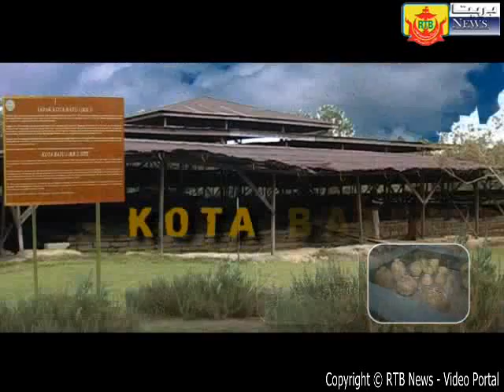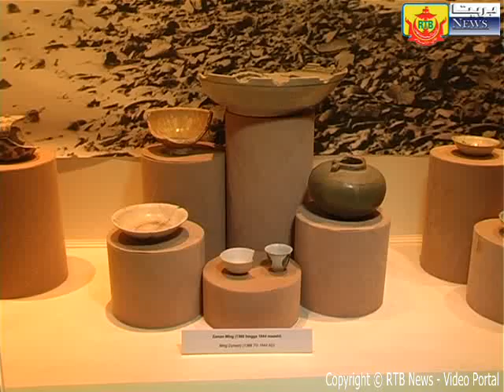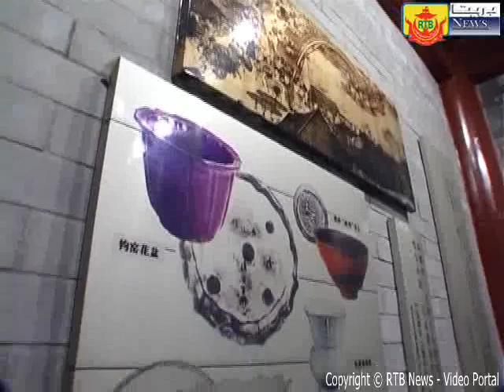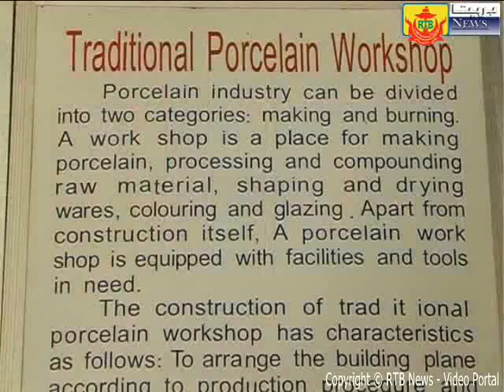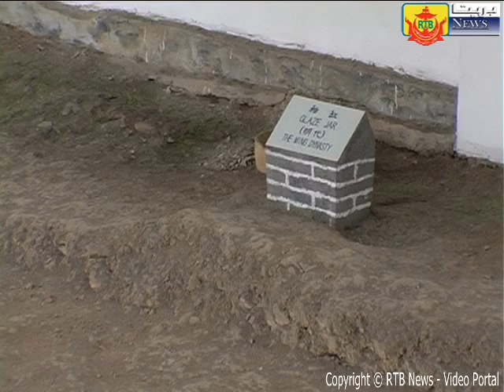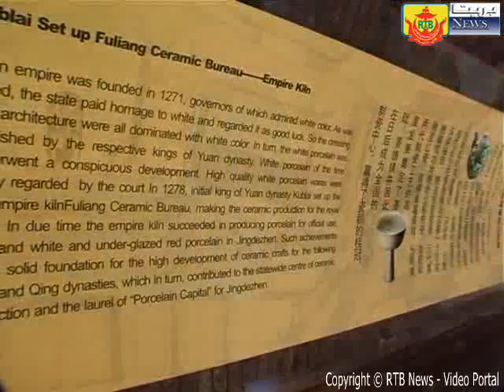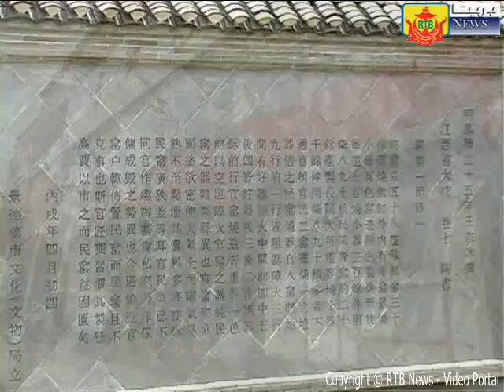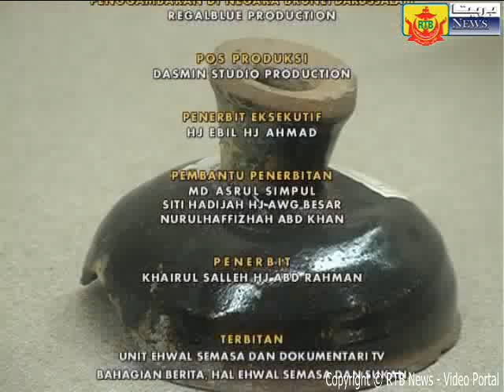Perusahaan Tembikar di China1 ( Episod 8 )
Menjejak Sejarah Hubungan Brunei China
Terbitan: Unit Ehwal Semasa dan Dokumentari TV, RTB
Video Archive: RTB News Website - Video Portal